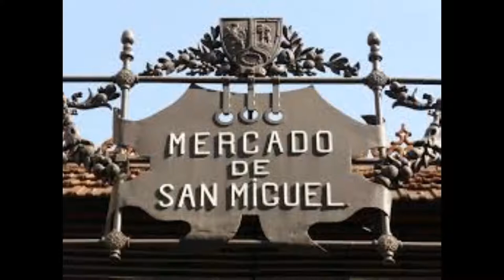El troquero Juan Chichicaste,video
El troquero ..Juan Chicicaste,.Anibal Donaire. para todos los troqueros de los mercados de tegucigalpa, comayaguela,y todos los mercados de Honduras y del mundo entero..saludos troqueros.